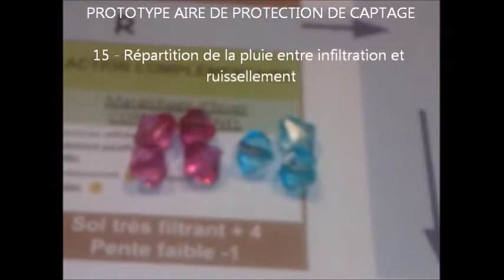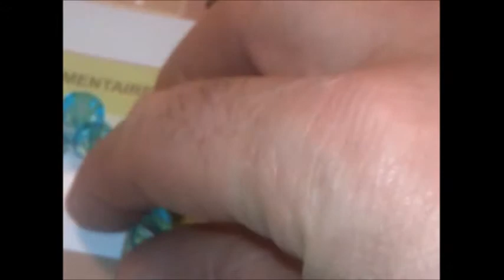Aire alimentation captage -15 Répartition de la pluie entre infiltration et ruissellement